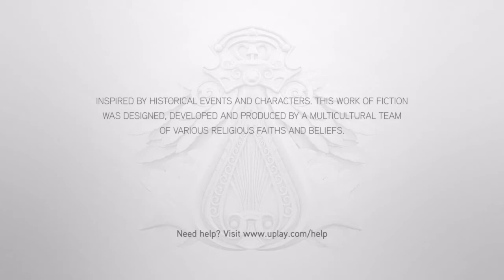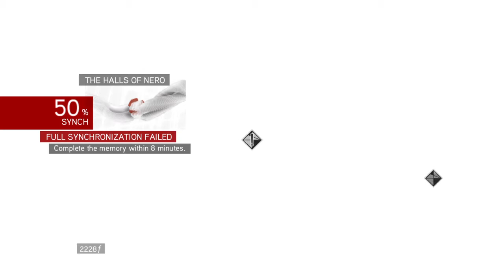Assassin's Creed The Ezio Collection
Late night gameplay by Nabill Neil Mussa ZooGunner7990 PSN PS4 God bless